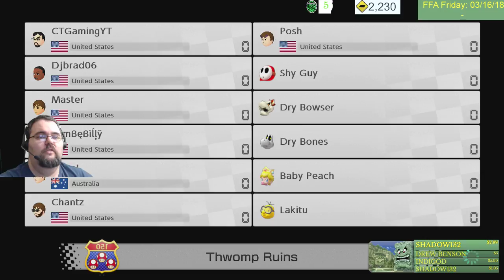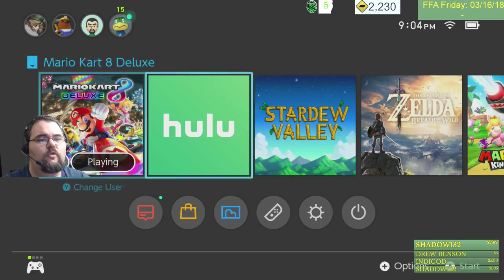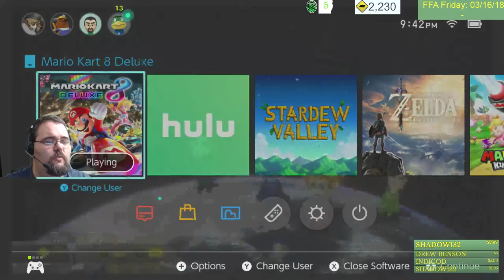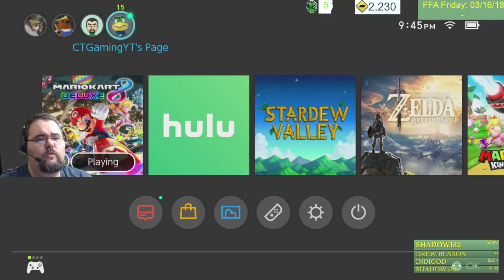Free for All Friday - Mario Kart 8 Deluxe - Playing with Subs - Brought to you by Drew Benson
We're racing in the Mushroom Kingdom Turtle Club! The rules are simple, for 4 hours we'll be doing the following:

1. A set of 4 courses on mirror mode.
2. Mag will accept all friend requests.
3. A set of 5 random games on 3 minute battle mode.
4. Mag will accept all friend requests.
5. 1-4 will continue as the night continues, as the stream gets closer to ending it will change to the following:
6. One set of 4 courses on 200 cc.
7. A "Sudden Death" Battle Mode. The number of rounds will be based on time left on the stream, the round timer will be 1 minute.

To play with Mag, use !join to find out his Switch Code from Nightbot, then wait for step 2 or 4.
Viewers who disregard the above and below rules will be denied a friend request.

Snail Mail:
Convertible Turtle Gaming
Suite A5-313
2690 Cobb Parkway SE

Further more, we ABSOLUTELY want to thank our sponsors Shadow132, Dweiu, Drew Benson, Cursed Marked Gamer, and TMacMusic, as well as Indigo D and Posh Gamer for supporting us this month! Your contributions enable us to improve the channel in ways that wouldn't otherwise be possible.